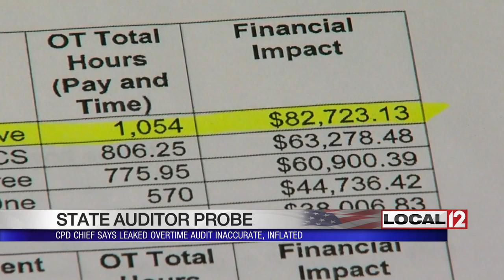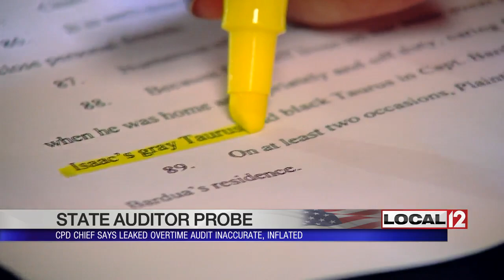CPD Chief pushes back on OT abuse claims as state prepares audit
CINCINNATI (WKRC) - Cincinnati’s police chief pushed back Friday against claims he allowed abuse of overtime as the Auditor of State announced he would conduct an audit of the department’s overtime.

Auditor Dave Yost said his office was contacted by Hamilton County Prosecutor Joe Deters and asked to conduct an audit of the Cincinnati Police Department's overtime.

Chief Eliot Isaac released figures he said were verified by the city’s finance department that showed a police captain and two of her subordinates made less in overtime than had been reported.

An audit of police overtime by Capt. Jeff Butler found Capt. Bridget Bardua made more than $82,000 in overtime in 2017. Two sergeants, Jason Volkerding and Jason Scott, made $126,200 and $92,215. Theetge stated the department did not go over its budget for overtime and actually had $1.5 left for overtime.

The draft audit Butler prepared was leaked to the Cincinnati Enquirer last month. Butler denied he leaked it. Thursday, Butler filed paperwork in federal court asking to add Chief Isaac to a federal lawsuit he filed against the city alleging he was denied an assistant chief’s position because he complained about how money was being mismanaged and not spent on the 911 center as it should have been.

Capt. Butler claimed Chief Isaac allowed Capt. Bardua to abuse and manipulate overtime because they “close personal friends” and have an “inappropriate relationship.” He also claimed Chief Isaac ignored his warnings about the overtime manipulation.

Chief Isaac released a spreadsheet and memo from Asst. Chief Teresa Theetge Friday that stated Butler’s numbers were inaccurate and inflated because they failed to take into account that some police overtime was reimbursed to the department for services provided during off-duty details. The new numbers released showed Bardua made $71,900 in overtime, Volkerding made $94,600 and Scott made $58,700.

City council member David Mann would not comment on the allegations in Capt. Butler's suit Friday but he said he was concerned about potential abuse of overtime.

"At some point I expect to bring the issue before the Budget and Finance Committee and have a conversation as to how we can better control it going forward," Mann said.

CPD records show Bardua and Volkerding earned hundreds of hours in overtime by attending meetings. Capt. Butler claimed in a motion filed in federal court Thursday that he saw Chief Isaac's car parked in Bardua's garage during work hours and that Bardua stated "what happens on our streets stays on our street." Butler claimed the abuse of overtime constituted felony theft. Defense attorney Jay Clark reviewed the documents released by the department Friday and said he couldn't determine whether a crime had been committed.

"Based upon everything I've looked at, that's kind of putting the cart before the horse. I don't think we have near enough information," Clark said.

Clark, who was married to a Cincinnati Police officer, said there could be an explanation for command staff being required to attend meetings. He also said union contracts could require an officer be paid for up to four hours for attending a meeting even if they're only in attendance for a short time. He said questions will center on whether Bardua was where she was supposed to be at the time she was paid overtime.

Chief Isaac declined comment Friday but in a statement he said he welcomed the audit by the state and would work to comply with department guidelines for overtime.

Capt. Bardua filed an Equal Employment Opportunity Commission complaint against the city last month. She claimed she was being targeted and treated differently because she is a woman and supported Chief Isaac's leadership.